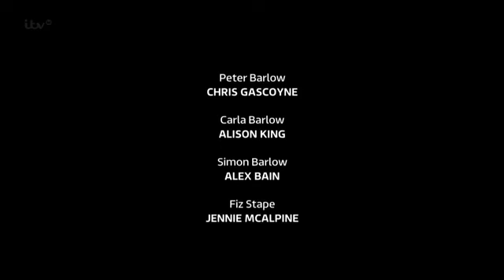CoronationStreet_2014-04-16_360p.HDTV.x264-SS.